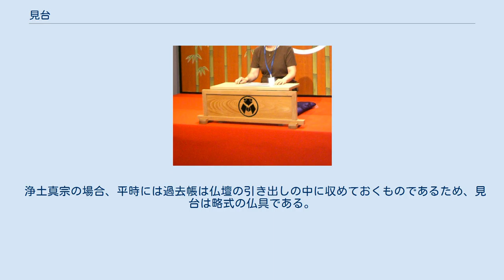見台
上方落語で使用される見台および膝隠 見台（けんだい）は、書物を読んだり見たりするために用いる台。
書見台（しょけんだい、英語: lectern, book stand, bookrest, bookholder (book holder)）。
また邦楽など日本の伝統芸能において、台本や譜面を見るために使用する台。
現在では、書物をおくものを書見台、邦楽で使用するものを見台と呼び分けている場合が多い。
また仏具の一種。
 邦楽で用いる見台の形態は多様である。
見台の形によって演じられている邦楽の種類を知ることも可能である。
 人形浄瑠璃の上演の際は、｢ことば｣｢うた｣｢せりふ｣を担当する義太夫の太夫の前に、蒔絵をほどこし太い房が垂れた豪華な見台がおかれる。
太夫はその上に義太夫の台本である床本をおき、義太夫を語る。
おなじ語り物系の常磐津の見台は朱塗りで太い足が3本、清元は黒塗りのシンプルなもの、また、長唄の上演時には唄のパートの人の前に足の部分が交差している白木の見台をおく。
 このように、語り、唄の場合は上演の際に必ず見台を用いるのがしきたりとなっていることが多いが、邦楽器を演奏する際に譜面台として用いるのは、稽古の場合が主で、上演時に使用することは基本的にないといってよい。
これは、邦楽においては楽器は暗譜、ことばのパートは本を見ながらという、西洋音楽とは逆の考え方があるからである。
なお能楽の上演では、地謡、楽器の両者とも見台を使用しない。
 落語でも見台が用いられることがあるが、これは上方落語に限る。
上方落語では膝隠しとよばれる小さな衝立の裏に机状のものを置く場合がある。
これを見台とよぶが、本を乗せるのではなく張扇や拍子木で叩いて、音をだすために用いる。
講談ではこの役割をする台を「釈台」というが、かつては見台ともよんでいたようである。
江戸落語では通常見台を用いないが、これは辻噺・大道芸としてうまれた上方落語に対し、江戸落語が座敷噺・屋内芸能として発展したきたという歴史の相違によるものと説明されることが多い。
 寺院または家庭の仏壇において、過去帳を乗せる台。
各宗派で用いられる。
 浄土真宗の場合、平時には過去帳は仏壇の引き出しの中に収めておくものであるため、見台は略式の仏具である。
 しかし、命日を確認する際に便利であり、仏壇内の下段に見台を置き、過去帳を収めておくことも容認されている。